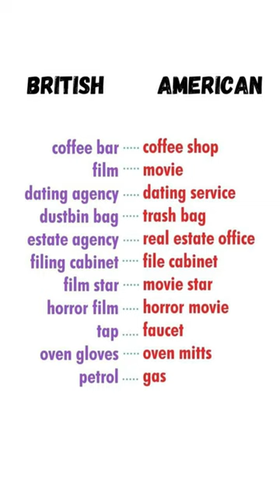British vs American